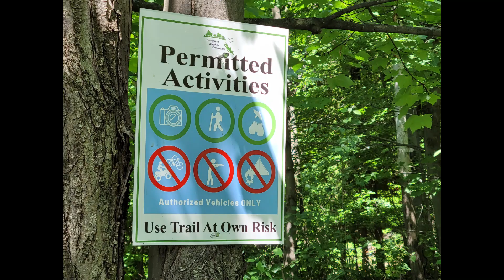Willisville Trail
Willisville Hiking Trail is located in Sudbury District of Ontario.  This trail is moderate, there are still some areas where you will have to climb a bit but nothing compared to Willisville Mountain.  A diamond in the ruff for both trails.